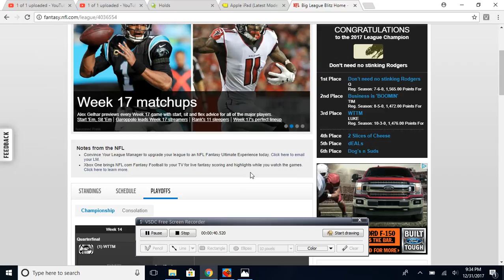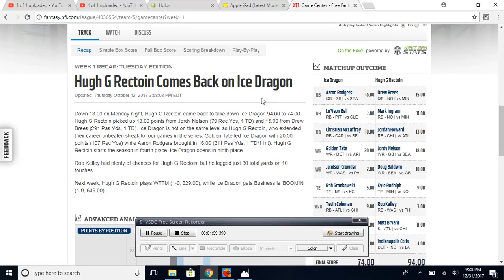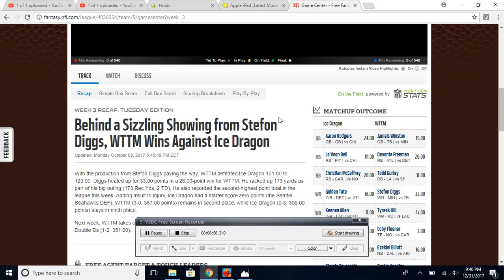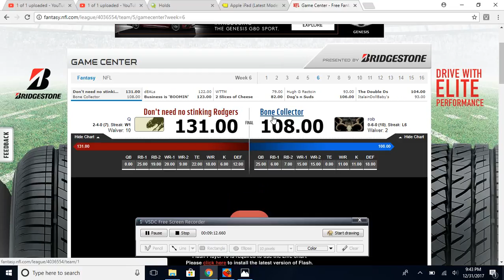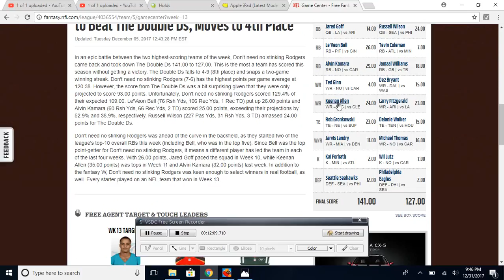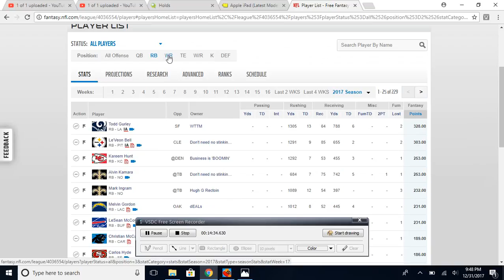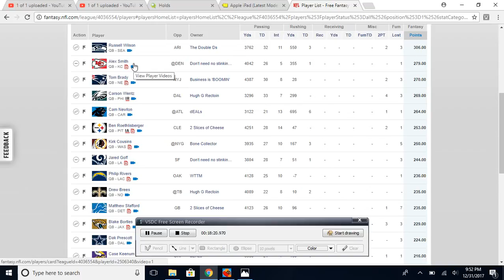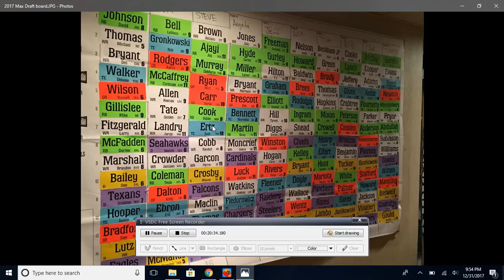How to Win at Fantasy Football